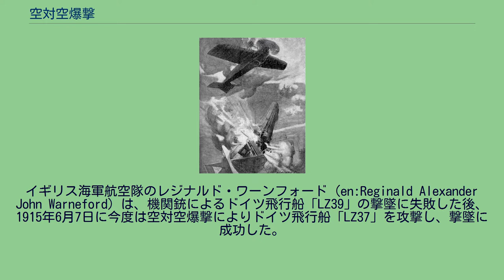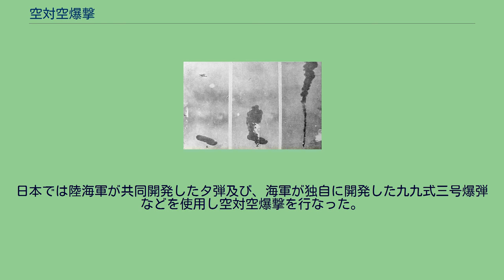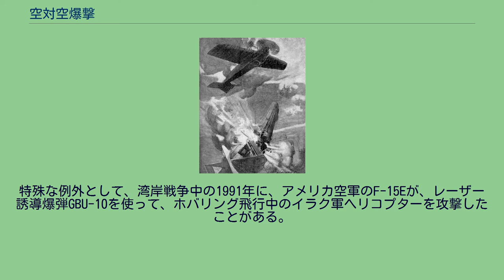空対空爆撃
第一次世界大戦中、空対空爆撃を受けて炎上墜落するドイツ軍の係留気球。
空対空爆撃（くうたいくうばくげき）とは、空中戦の戦法の一。
飛行中の敵の航空機に対し、さらにその上方の航空機より爆弾を投下して攻撃する戦闘手段である。
ツェッペリン飛行船「LZ37」に対する空対空爆撃を描いたイラスト。
史上初のツェッペリン飛行船撃墜。
第一次世界大戦では、係留気球や飛行船を攻撃する手段の一つとして、空対空爆撃が使用された。
大戦初期の段階において軍用飛行機は発展途上であり、ドイツ軍が戦略爆撃に使用したツェッペリン飛行船を撃墜するのは困難だった。
そこでイギリス軍などは爆弾により飛行船を撃墜することを試みている。
イギリス海軍航空隊のレジナルド・ワーンフォード（en:Reginald Alexander John Warneford）は、機関銃によるドイツ飛行船「LZ39」の撃墜に失敗した後、1915年6月7日に今度は空対空爆撃によりドイツ飛行船「LZ37」を攻撃し、撃墜に成功した。
この「LZ37」迎撃は史上初のツェッペリン飛行船撃墜例となり、ワーンフォードはヴィクトリア十字勲章を授与された。
第二次世界大戦においては、連合国軍の重爆撃機に対抗する手段などとして、枢軸国側で使用された。
編隊を組んで飛行する爆撃機を一網打尽にするために、多数の子爆弾を収納したクラスター爆弾式の時限信管付き爆弾も開発された。
ドイツ空軍では、1943年にハインツ・クノーケ中尉が、同僚の発案した空対空爆撃を実行し、B-17爆撃機の撃墜に成功した。
この戦訓に基づき、空対空爆撃は一部の部隊で使用された。
ただし、後には自由落下爆弾ではなく、空対空ロケット弾であるR4Mが開発されて使用された。
日本では陸海軍が共同開発したタ弾及び、海軍が独自に開発した九九式三号爆弾などを使用し空対空爆撃を行なった。
ドイツ軍同様のロケット弾型も開発された。
しかし、いずれも時限爆発のタイミングを合わせることや、B-29爆撃機のような高空性能が優れた敵機を相手にしなければならなかったことから、戦果を挙げるのは難しかった。
それでも一部には岩本徹三の戦歴のように、空対空爆撃で大きな戦果を挙げたと称する記録も残っている。
第二次世界大戦後は、航空機関砲より大威力である空対空ロケット弾や空対空ミサイルといった推進式のロケット・ミサイルが広まったため、自由落下爆弾による空対空爆撃は行われなくなった。
特殊な例外として、湾岸戦争中の1991年に、アメリカ空軍のF-15Eが、レーザー誘導爆弾GBU-10を使って、ホバリング飛行中のイラク軍ヘリコプターを攻撃したことがある。
直撃はしなかったものの至近弾となり、Mi-24戦闘ヘリコプターらしき1機が墜落した。